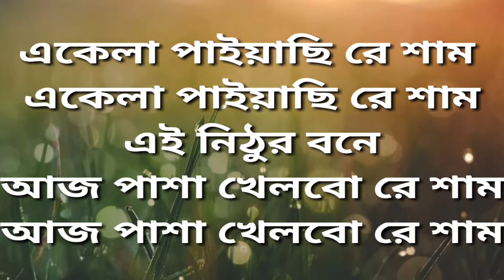Aaj Pasha Khelbore Sham | আজ পাশা খেলবো রে | ও সামরে তোমার সনে | Alu dhabi real app video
Aaj Pasha Khelbore Sham |  আজ পাশা খেলবো রে | ও সামরে তোমার সনে | আজ পাশা খেলবো রে শাম | Bangla hot song 2021| Alu dhabi real app video